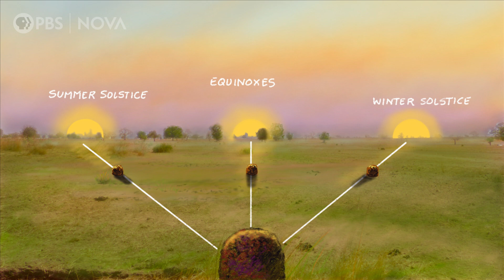How Ancient Stones Helped Track the Seasons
Mysterious stone arrangements reveal Senegal’s ancient connections to astronomy.

Along the river Gambia in Senegal, there are more than a thousand stone circles. The people who placed these stones would have observed how the locations of sunrise and sunset varied over the year. By aligning the stones to these points, they would’ve been able to track the seasons.

This excerpt from a NOVA documentary is made possible by viewers like you.